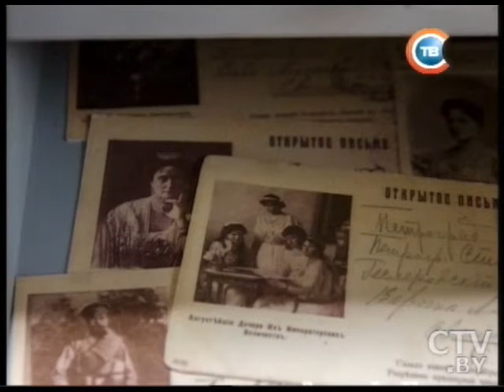CTV.BY: Новости "24 часа" за 10.30 08.10.2014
Наводнение во Франции: свои дома покинули тысячи человек, закрыт аэропорт, затоплен стадион
Товарный поезд с токсичными веществами сошел с рельсов и загорелся в Канаде
Беларусь в ближайшие годы планирует сделать ставку на развитие электрического общественного транспорта